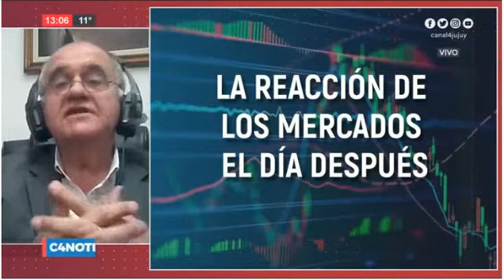14-9-21 - Agenda del día